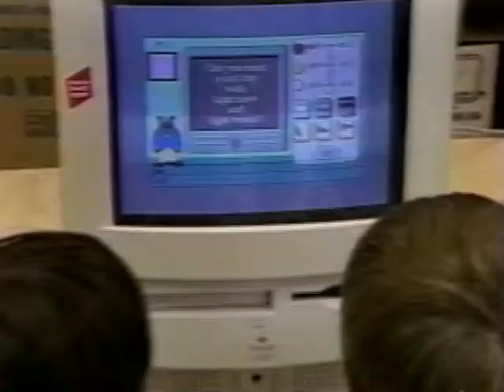A Closer Look: North Penn STEM Day 1996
NPTV Archives: A Closer Look - North Penn STEM Day 1996
We take A Closer Look at the first Science, Math & Technology (STEM) day with AM Kulp Principal, Dr. Betty Robinson and NPSD Manager of Technology, Lew Nyman.